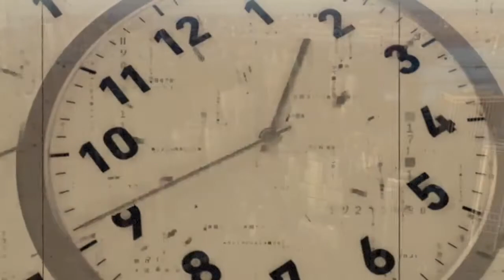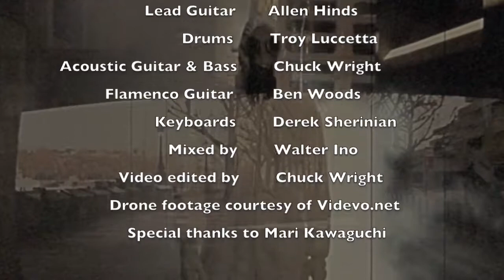Weight Of Silence Reimagined-Chuck Wright, Troy Luccketta, Allen Hinds, Derek Sherinian & Ben Woods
First released in May of 2020, “The Weight of Silence” quickly gathered praise from listeners and the music community. Among those reaching out to Wright to perform on the song were drummer Troy Luccketta of Tesla, and distinguished Jazz fusion guitarist, Allen Hinds. Hinds is best known for his work with Gino Vannelli,  Natalie Cole, and James Ingram among others.  After hearing of compliments from keyboardist Derek Sherinian (Sons of Apollo, Dream Theater) through a contact, Wright asked Sherinian, if he’d be interested in helping add tracks to a newly reimagined version of the song.

Once Luccketta, Hinds, and Sherinian came on board for a re-recording,  Ben Woods, one of today’s most acclaimed Flamenco guitarists was brought on. Ben brings a tremendous pedigree and has done unique rock interpretations with his group Heavy Mellow, adding a wonderful dynamic alongside these other great talents.

This new "Reimagined" version of the video still depicts the feeling of isolation in an apocalyptic world. Stark images of an empty train journeying to empty cities creates a storyline intercut with Wright, Luccketta and Hinds performance footage.

Composer: Chuck Wright
Recorded and Produced By:  Chuck Wright
Mixed By: Walter Ino
Music Publisher: Black Lotus Music B.M.I.
Electric Guitar: Allen Hinds
Drums: Troy Luccketta-Beier 1.5 Steel--5.5 x 14
Keyboards: Derek Sherinian
Flamenco Guitar: Ben Woods
Acoustic Guitar and Fretless Bass: Chuck Wright
Video Created and Edited By: Chuck Wright
Drone & Street Footage: Courtesy Of Videvo.net

5 Comments